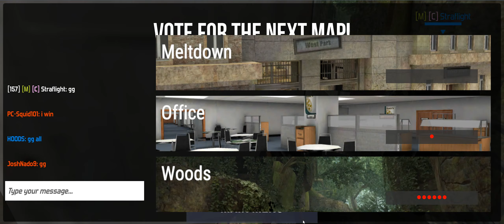BULLET FORCE - INVADI O SERVIDOR GRINGO !!